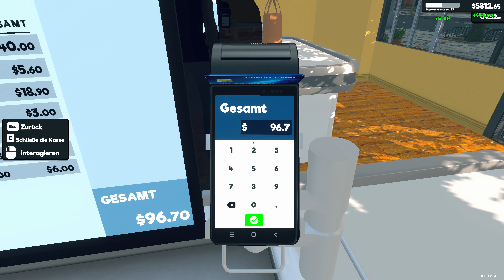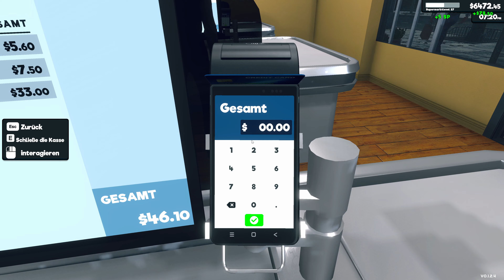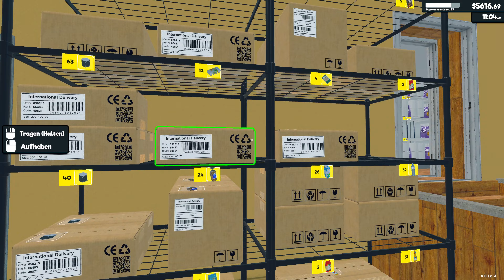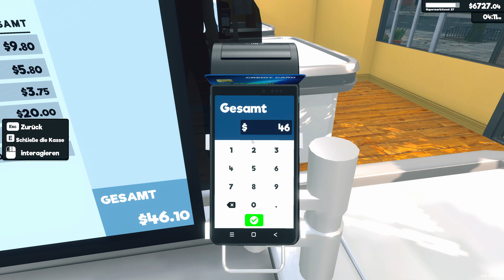Supermarket Simulator #29 - So richtig kommen die nicht hinterher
Im Supermarket Simulator bauen wir einen Laden von klein auf.

Schreibt gern Verbesserungsvorschläge in die Kommentare.

~~v~~v~~v~~v~~v~ weitere Infos ~v~~v~~v~~v~~v~~

Videoschnitt: Adobe Premiere Elements
Prozessor: AMD Ryzen 9 3900
Grafikkarte: GeForce RTX 2080 SUPER